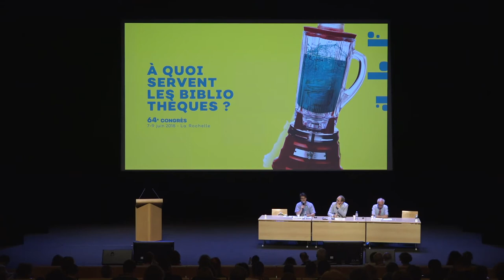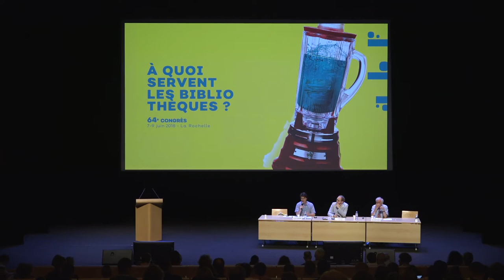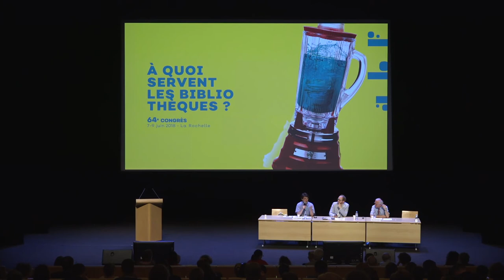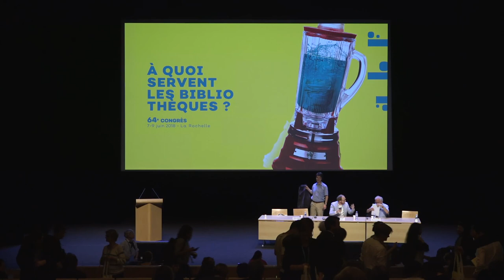Congrès ABF 2018 - Questions-réponses avec les ministères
64e congrès de l'ABF
À quoi servent les bibliothèques ?
7 au 9 juin 2018 à La Rochelle

MODÉRATEUR
Jean-Baptiste Corbier, élève conservateur de l’Inet

INTERVENANTS
Nicolas Georges, directeur du Service du livre et de la lecture, ministère de la Culture

Alain Abécassis, chef du service de la Coordination des stratégies de l’Enseignement supérieur et de la Recherche